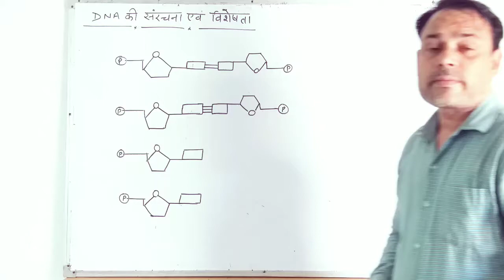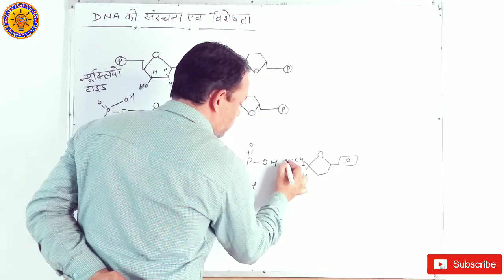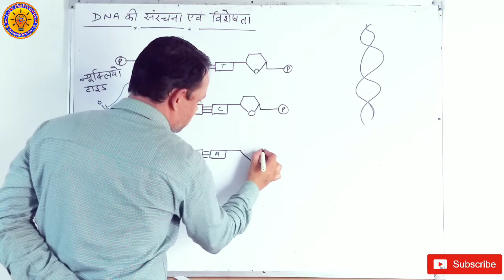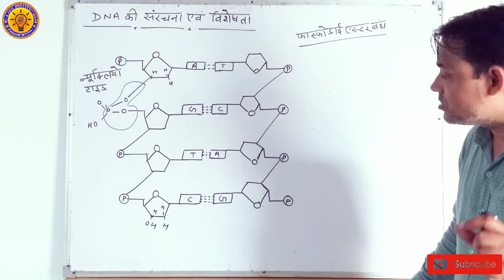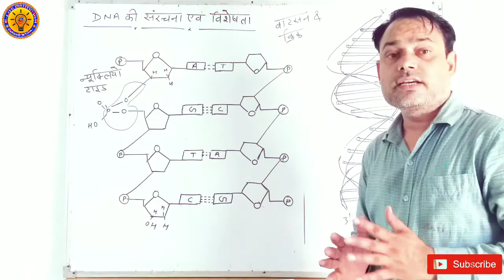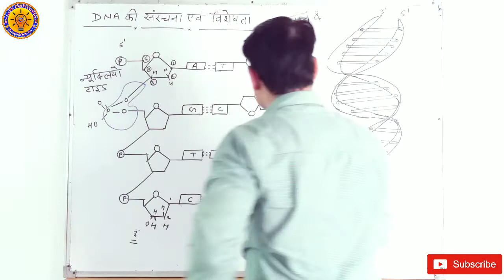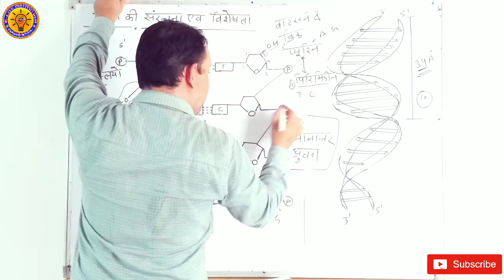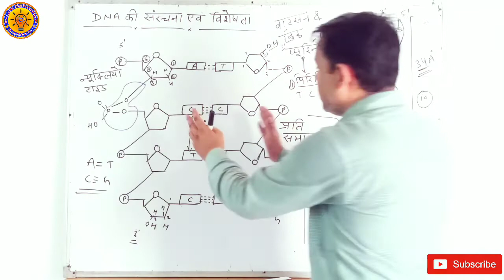DNA Structure and Properties II DNA संरचना एवं विशेषता II PART-02 II E-LITE INSTITUTION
DNA Structure and Properties  PART-02 II E-LITE INSTITUTION
DNA संरचना एवं विशेषता PART-02 II E-LITE INSTITUTION